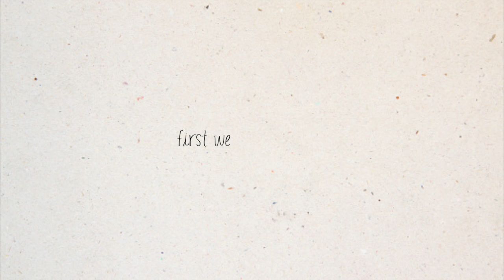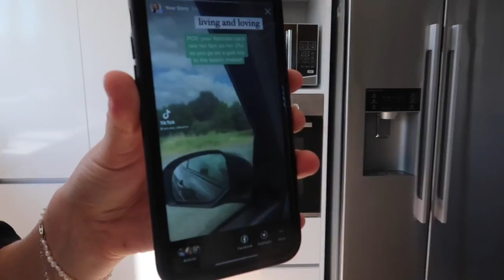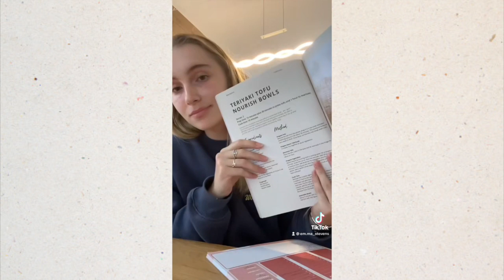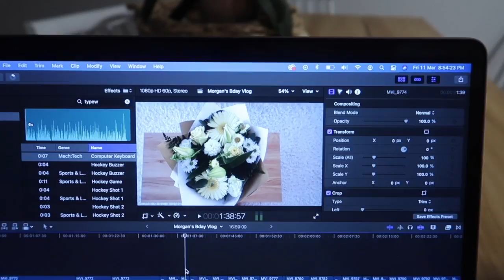FIRST WEEK OF MY LAST YEAR AT UNI 🎓 | Emma Stevens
Heya guys and gals! Here's an insight into my first week of my last year of uni! Don't be fooled, second week back was A LOT more stressful than this lol. Let me know what Uni videos you want to see from this year!

Emma Stevens
Waikato University
Hamilton 3255